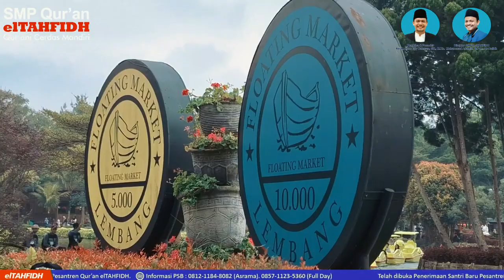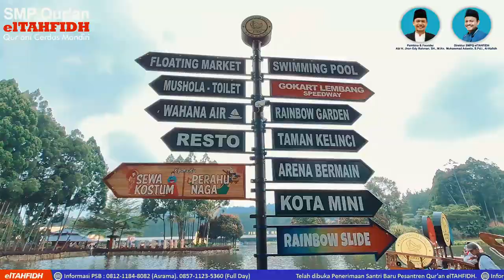Rihlah Akhirus Sanah Kelas IX SMP Qur'an elTAHFIDH I Goes to Bandung, Jawa Barat, Indonesia